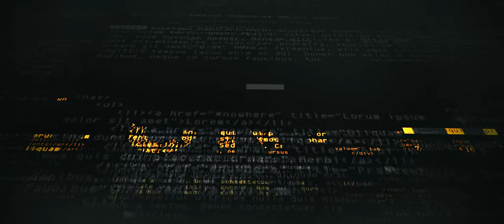BUREAU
A mysterious technological event has occurred. Agents Carter and Daniels are tasked to investigate, but can they get to the bottom of it before it's too late?

CAST
Agent Carter - Joel Famularo
Agent Daniels - Maya Aleksandra
Young Man - Charlie Lees
Medic #1 - Dan Thomas
Medic #2 - Gulinka Shadinuowa

CREW
Director/Writer/Producer/Editor - Dave Cleeve
Director of Photography - Shaun Herbertson
1st AC - Oliver Gross, Steven Walshe
2nd AC - Jordan Montgomery
Gaffer - Riley Earl
Sound - Tim McCormick
Colourist - Thanassi Panagiotaras
HMU - Amanda Szallasi, Phoebe Lee, Peni Stavropoulos
Catering - Melbourne Food Files
Special Thanks - Gulinka Shadinuowa, Roslyn Burns, Marcus Cropp